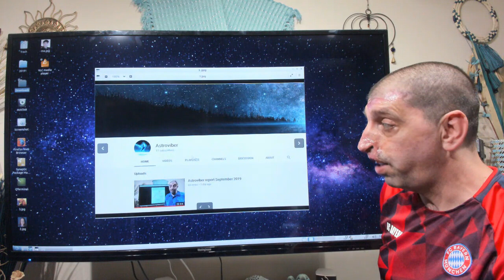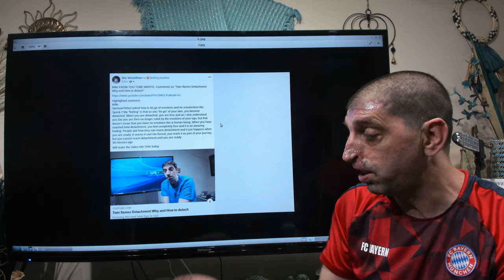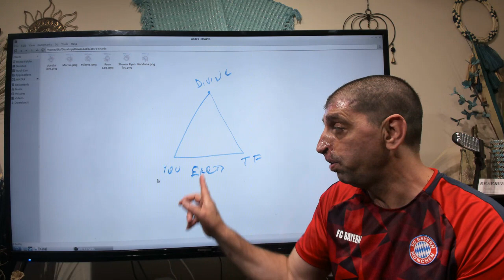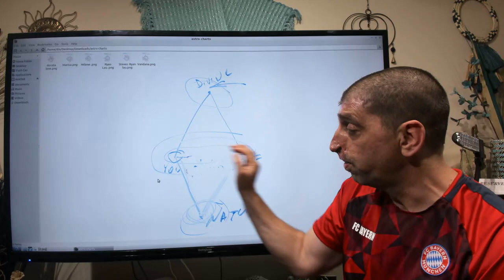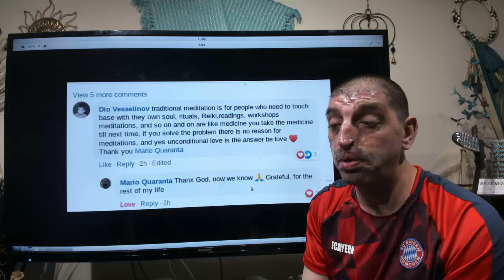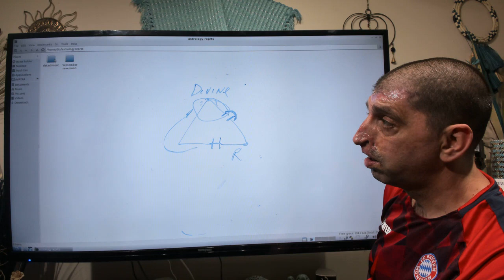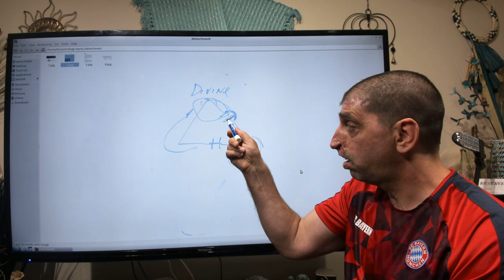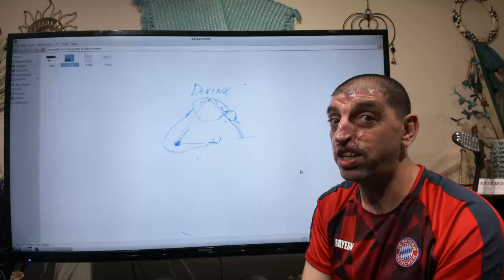Twin flames Detachment 2 0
Emotions are from ego programing, vibrations are from soul